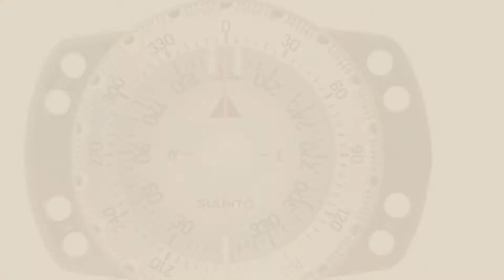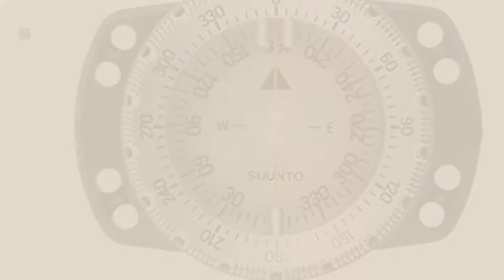Top 10 Gauge Accessories [2018]: USB Download Cable for Suunto Dive Computers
New! 2019 Black Friday / Cyber Monday Gauge Accessories Deals and Updates.

Black Friday / Cyber Monday Suunto – SK8 Wrist – 0 by Suunto

Black Friday / Cyber Monday Mares Underwater Slate - Black, One Size by Mares

Black Friday / Cyber Monday Mares Shell Round - Ideal for Dive Computers by Mares

Black Friday / Cyber Monday SUUNTO - Compass SK-8 with Bungee by Suunto

Black Friday / Cyber Monday Suunto – Screen Protector Helo2 VYPER2 Vyperair by Suunto

Black Friday / Cyber Monday Mares Universal Hanger - Black/Black by Mares